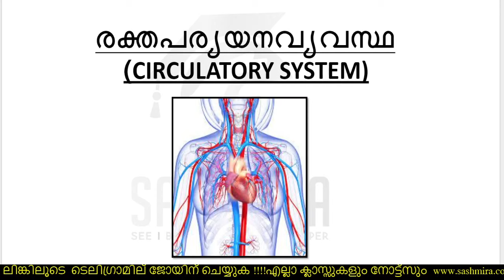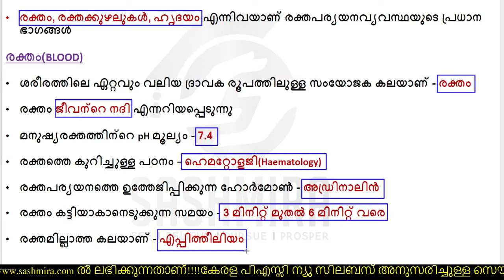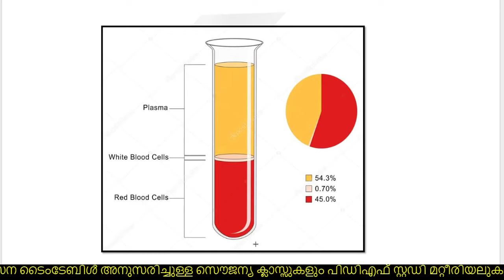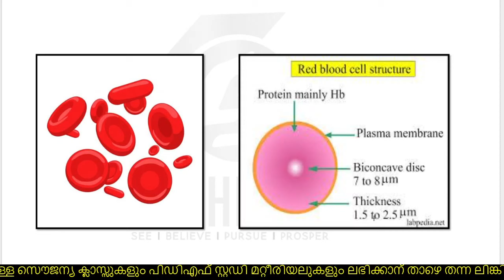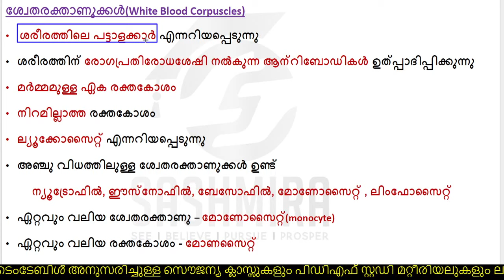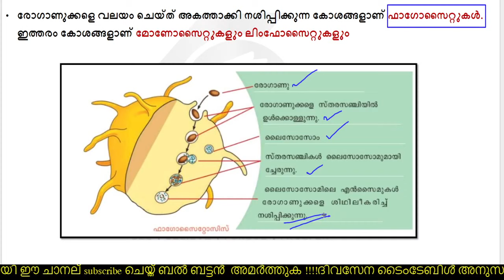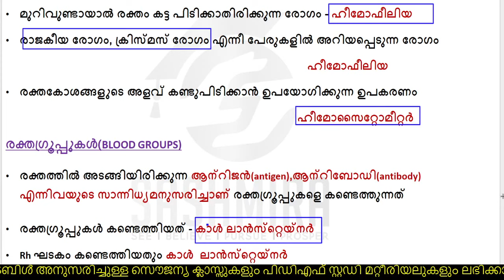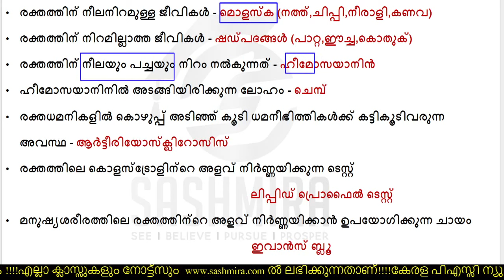Blood Circulatory System Part 1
BLOOD CIRCULATORY  SYSTEM|KERALA PSC NEW SYLLABUS BASED CLASSES|GENERAL SCIENCE FOR PSC EXAMS| LGS LDC|